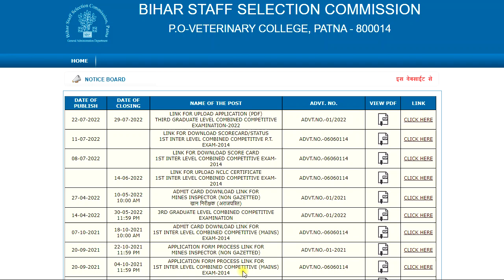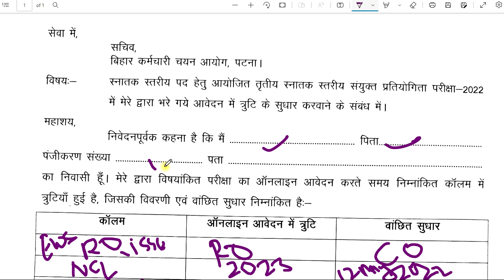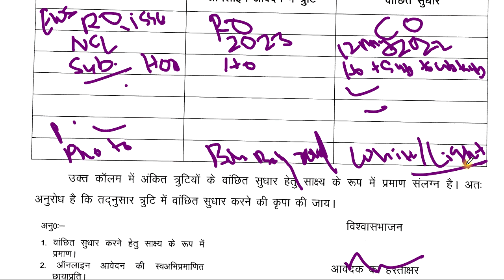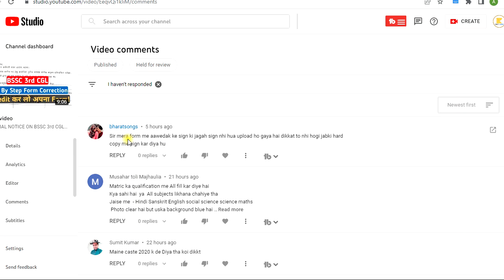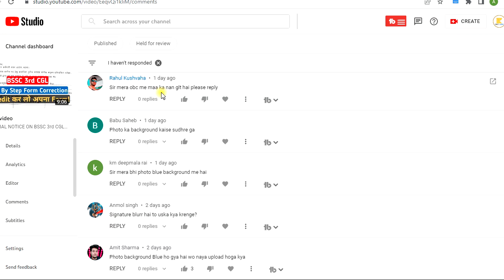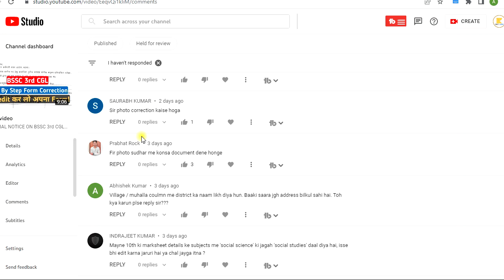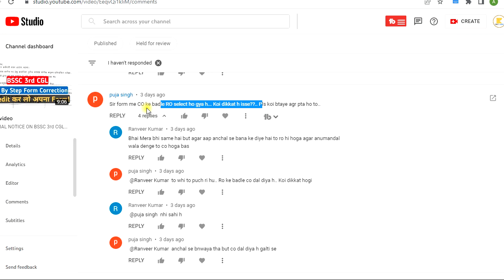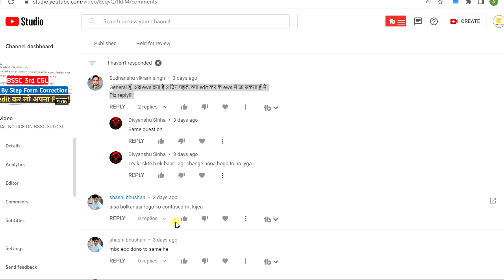BSSC 3rd CGL FORM CORRECTION/PHOTO CORRECTION | BSSC 3rd CGL सुधार कैसे करे ?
Hello Friends
In this video,.. BSSC 3rd CGL FORM CORRECTION/PHOTO CORRECTION  | BSSC 3rd CGL सुधार कैसे करे ?

OFFICIAL NOTICE ON BSSC 3rd CGL FORM CORRECTION/PHOTO CORRECTION  | BSSC 3rd CGL सुधार कैसे करे ?

OFFICIAL NOTICE ON BSSC 3rd CGL FORM CORRECTION/PHOTO CORRECTION

BSSC 3rd CGL 2022 PRELIMS EXAM DELAYED | PROTEST AGAINST BSSC For DELAYED OF BSSC INTER LEVEL RESULT

BSSC 3rd CGL 2022 PRELIMS EXAM DELAYED | PROTEST AGAINST BSSC For INTER LEVEL 2014 RESULT DELEYED

BSSC 3rd CGL 2022 Pre Exam Date Official Announcement Kab? | BSSC INTER LEVEL 2014 Final Merit List

BSSC 3rd CGL 2022 Pre Exam Date | BSSC 3rd CGL 12,52,850 Total Apply | BSSC CGL Prelims Exam Date

BSSC 3rd CGL Exam Kab Hoga? | BSSC CGL Pre Exam | BSSC 3rd CGL 2022 Pre Exam Date | BSSC Exam Date

BSSC 3rd CGL Pre Exam Date || BSSC CGL Exam Schedule || 3rd CGL 2022 Pre Exam Date || BSSC CGL Exam

3rd BSSC CGL Exam Date & Schedule